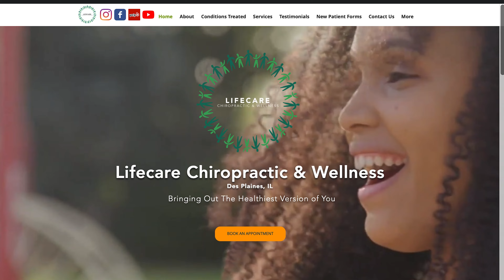What Does it Mean to be Significant?